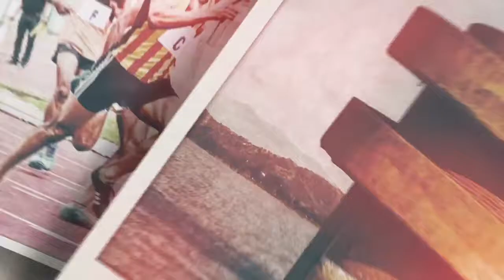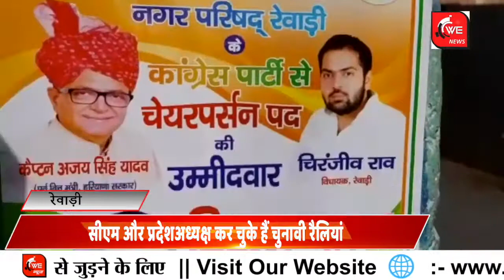Rewari City Council Election: रेवाड़ी निकाय चुनाव के लिए क्यों है अग्निपरीक्षा ? जानिए || WE News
रेवड़ी में चुनावी दंगल सजा हुआ है. जहां 27 दिसंबर को वोटिंग होनी है... सभी उम्मीदवार चुनाव से पहले हर तरीके से जनता को लुभाने की कोशिशों में लगे हुए हैं. जहां एक तरफ उम्मीदवार घर घर जाकर वोटों की अपील कर रहा है... वहीं दूसरी ओर पार्टी आलाकामान भी उनके समर्थन में रैलियां कर प्रचार करने में जुटा हुआ है. आचार सहिंता लगने से पहले उम्मीवारों ने प्रचार प्रसार को ओर तेज कर दिया है... बीजेपी की ओर से जहां सीएम ओर प्रदेशाध्यक्ष ओपी धनखड़ रेवाड़ी में रैलिया कर चुके हैं... वहीं कांग्रेस की तरफ से सैलजा के बाद आज पूर्व सीएम हुड्डा ने चुनावी सभा कर हुंकार भरी... देखिए रिपोर्ट